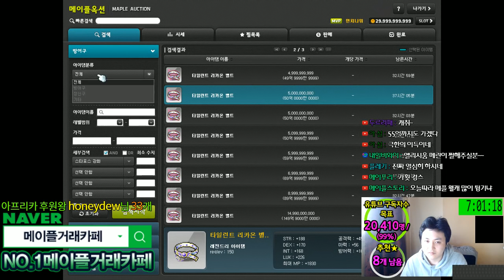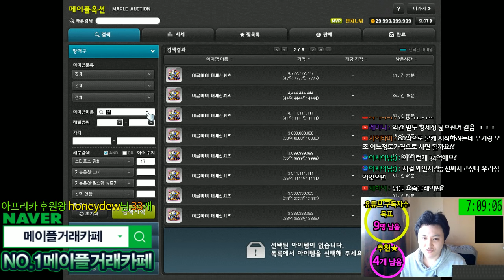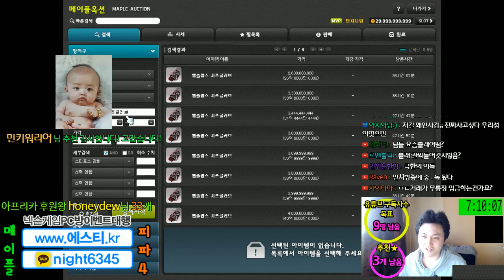나이트워커 / 템셋팅 / 3회차 / [메이플스토리 먼치]